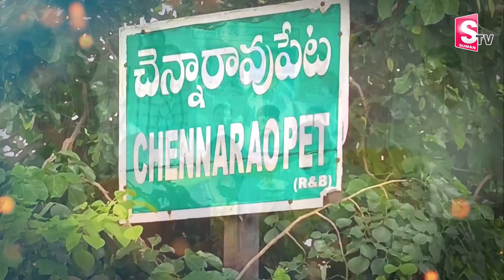డీఎస్సీలో సత్తా చాటిన ఒకే ఊరికి చెందిన 8 మంది.. | Telangana DSC Results 2024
Watch ►►డీఎస్సీలో సత్తా చాటిన ఒకే ఊరికి చెందిన 8 మంది.. | Telangana DSC Results 2024 |  @sumantvnirmal536